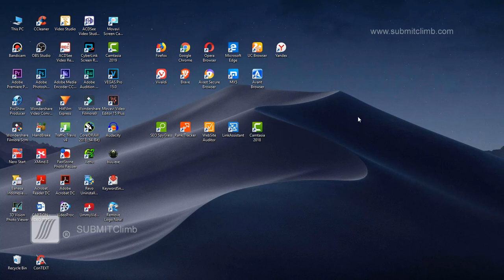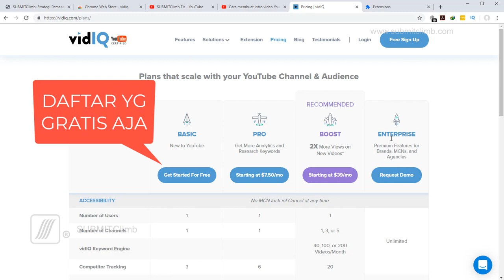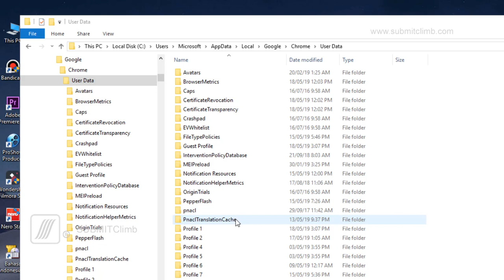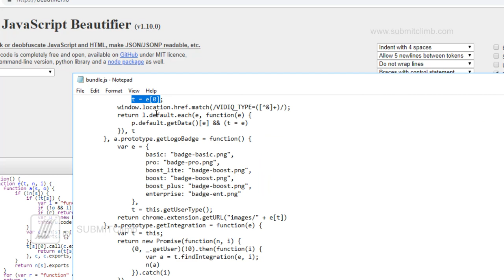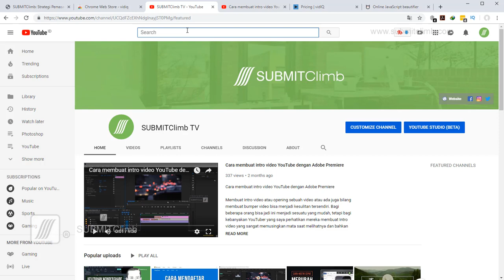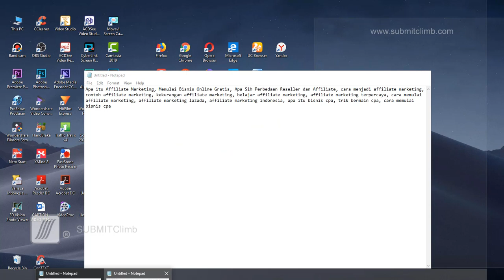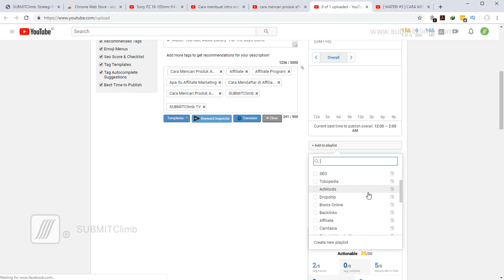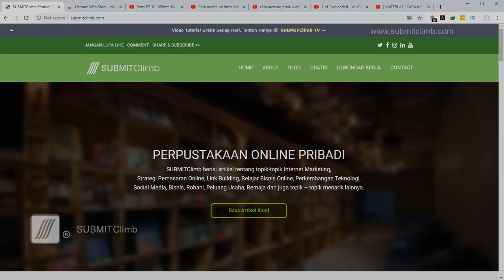Apa Itu VidIQ Manfaat dan Cara Menggunakannya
Apa Itu VidIQ, Apa Manfaat VidIQ dan Cara Menggunakan VidIQ.

Untuk kalian yang tidak mau pusing-pusing mengedit vidiq jadi pro bisa baca di artikel di atas. atau bisa langsung lihat di Facebook Page submitclimb.

** Untuk yang tidak ada profile berarti dari chrome pilih user data klik default, baru ganti dari sana.
Di laptop istri saya seperti ini:
C:\Users\user yang kalian gunakan\AppData\Local\Google\Chrome\User Data\Default